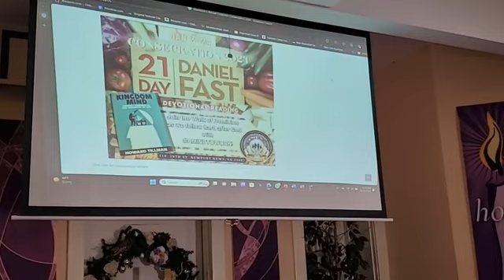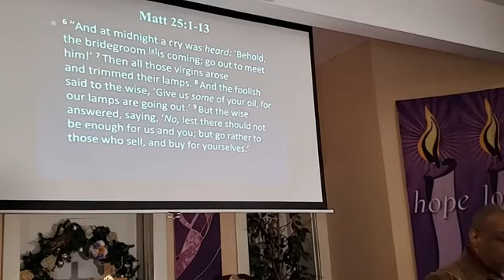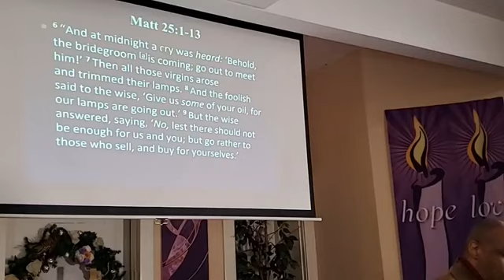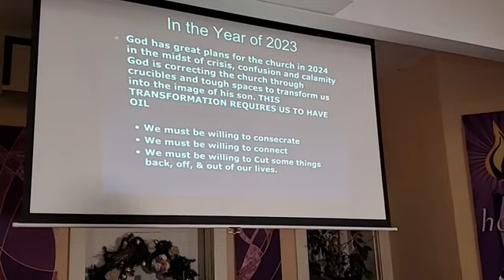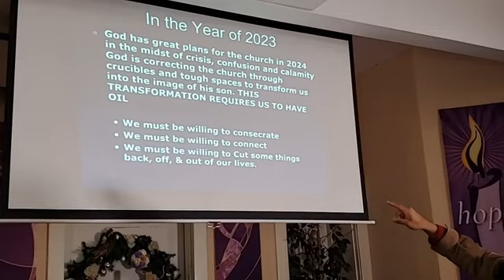Its My Oil 12/31/2023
Join us for Sunday Celebration Service in the Walk of Dominion. In the days ahead it's every believer must nation their oil for the coming of the bridegroom. Tune in and tag a friend as Dr. Ray Johnson shows us how to maintain our oil